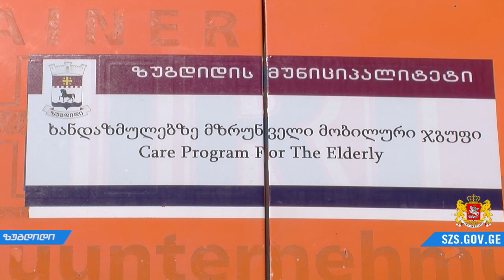ზუგდიდის მუნიციპალიტეტში მარტოხელა, ხანდაზმულ მოქალაქეებზე სპეციალური მობილური ჯგუფი იზრუნებს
ზუგდიდის მუნიციპალიტეტში მარტოხელა, ხანდაზმულ მოქალაქეებზე სპეციალური მობილური ჯგუფი იზრუნებს. ჯგუფში ექიმები, სტილისტები და ტექნიკური მუშაკები შედიან, რომლებიც ხანდაზმულ ბენეფიციარებს სამედიცინო დახმარებას გაუწევენ, ჰიგიენურ ნორმებზე იზრუნებენ და საცხოვრებელ გარემოს მოუწესრიგებენ.

მობილური ჯგუფი რომელიც სპეციალური ავტომობილით და საჭირო ინვენარებით გადაადგილდება მოხალისეებისგან შედგება. „ხანდაზმულებზე მზრუნველი“ დღეს პირველად სოფელ ხეცერაში მცხოვრებ 78 წლის ქალბატონს ესტუმრნენ, მოხალისეები ამჟამად საჯარო მოხელეები იყვნენ.

პროექტს ზუგდიდის გამგეობა, არასამთავრობო ორგანიზაცია PIN-ის მხარდაჭერით ახორციელებს. 2018 წლიდან კი მის განხორციელებას დამოუკიდებლად გეგმავს.